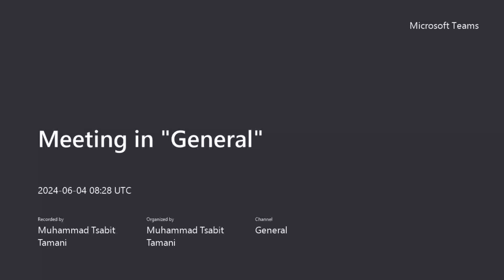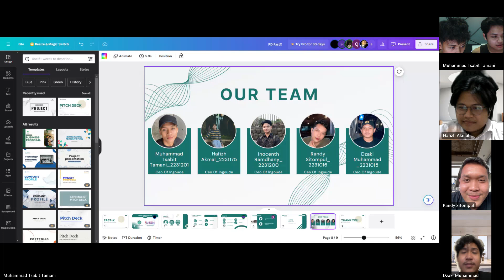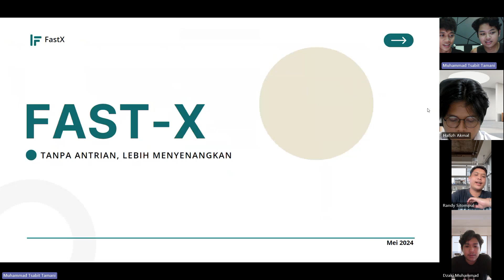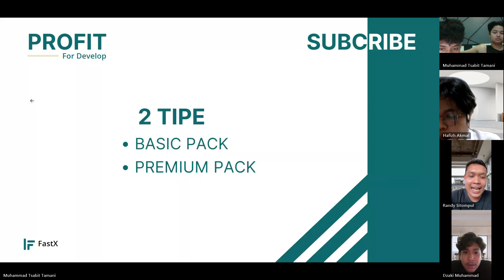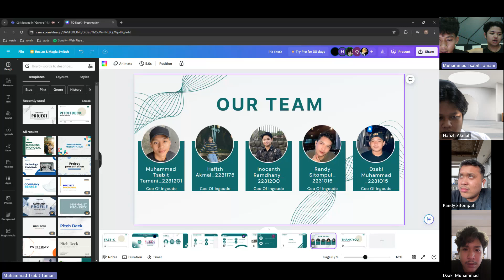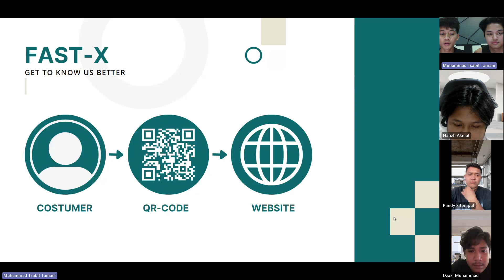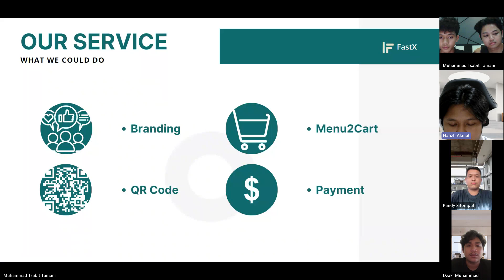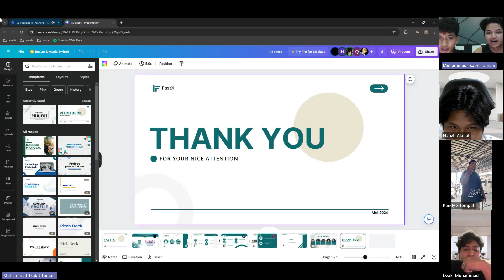Start Up Pitch Deck Competition "Open World 2024" - FastX